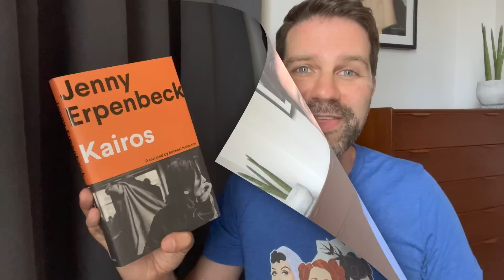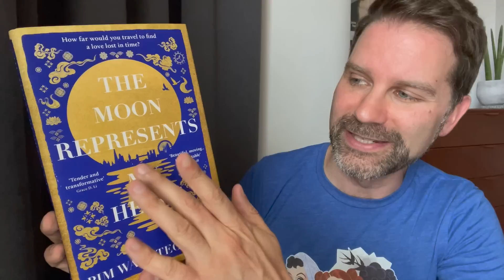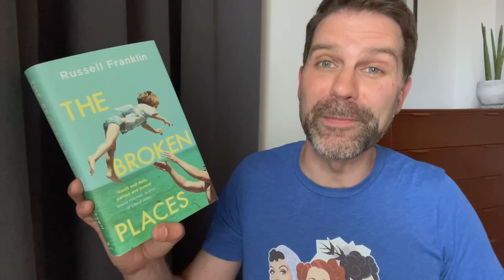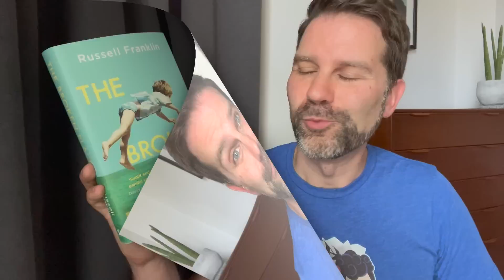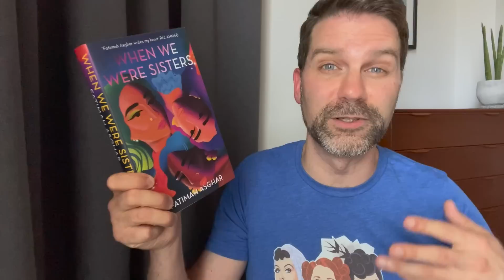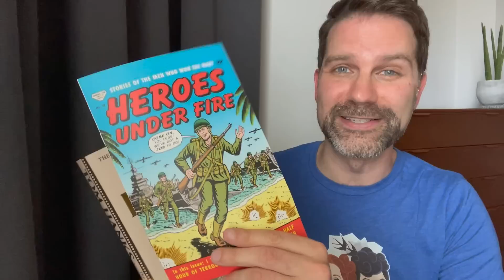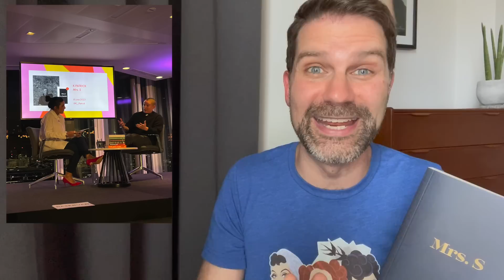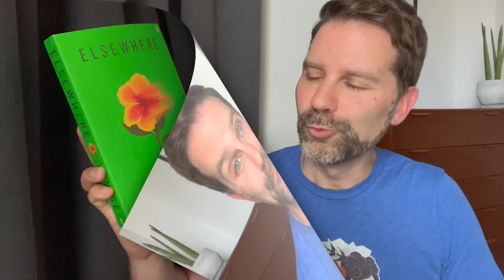Book Haul June 2023 - part 1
I have a big pile of brand new books that have been published in June which I'm excited to read. Click ‘Show More’ for info & links.

The Making of Another Major Motion Picture Masterpiece – Tom Hanks

Chapters:
0:00 Intro
1:14 Kairos
2:15 Sojourn
3:11 The Moon Represents My Heart
4:03 The Broken Places
5:05 Watch Us Dance
5:49 Another Person
6:30 When We Were Sisters
7:04 The Making of Another Major Motion Picture Masterpiece
7:59 Y/N
8:34 Mrs S
9:29 My Mother Says
10:03 Flatlands
10:30 Elsewhere
11:12 We Had to Remove This Post
11:59 Black River
12:41 Conclusion